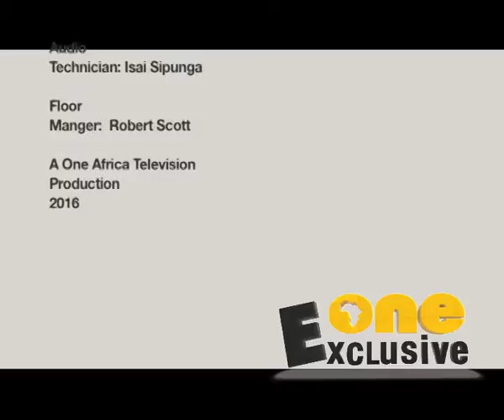EP 12: Alcohol abuse and the proposed amendments to the Liquor Act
One Exclusive

Consumed moderately, alcohol can have healthy effects on your body. A drink once or twice a week can even strengthen your immune system. But, when abused, alcohol is almost as addictive as cocaine and causes havoc in families and communities, leaving death and destruction in it’s wake.

Classed as a depressant, alcohol slows down your vital functions as it courses through your veins resulting in slurred speech, unsteady movement, disturbed perceptions and the inability to react quickly. Alcohol overdose causes even more severe depressant effects.

Namibians have a reputation of irresponsible drinking and an even graver reputation for road accidents and gender-based violence. Both these crimes are heavily effected by the abuse of alcohol. Therefore, the Government has recently made the laws regarding the sale of alcohol in residential areas far more stringent.

With us in studio is Mr. Horst Heimstedt from SAIF Namibia who will speak to us, not only about the severe and irrevocable dangers of alcohol abuse, but also the efforts made by Government and the private sector to curb irresponsible drinking.